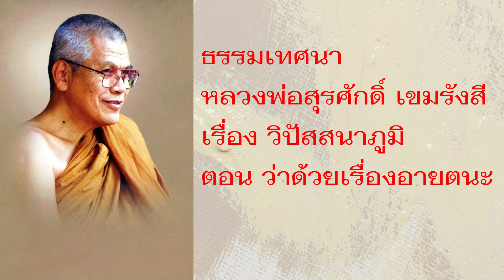ธรรมเทศนาหลวงพ่อสุรศักดิ์ เขมรังสี เรื่อง วิปัสสนาภูมิ ตอน ว่าด้วยเรื่องอายตนะ